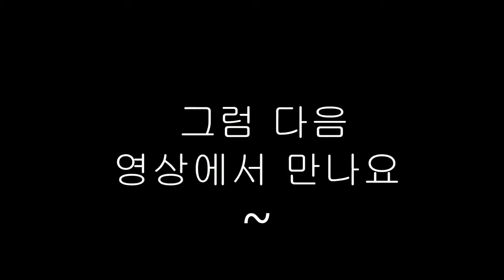제주 넓적사슴벌레 산란세팅! (처음 쓰는 편집프로그램 쓰다 망했네요 ㅠㅠ )